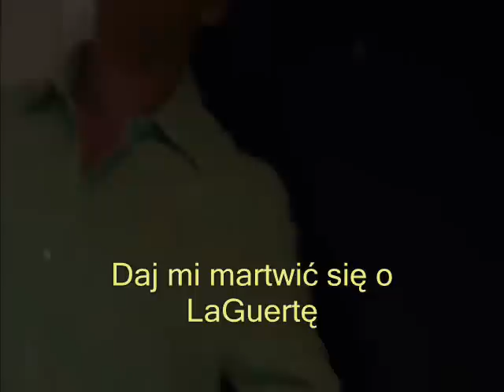dexter 7x02 napisy [pl]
Promo Sunshine and Frosty Swirl zwiastun, wszystkie prawa do materiału posiada stacja showtime